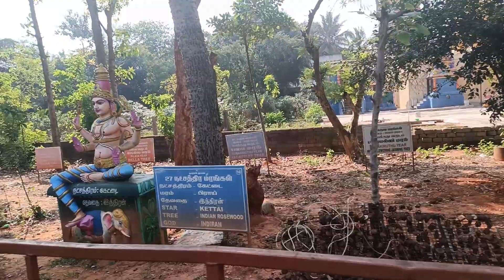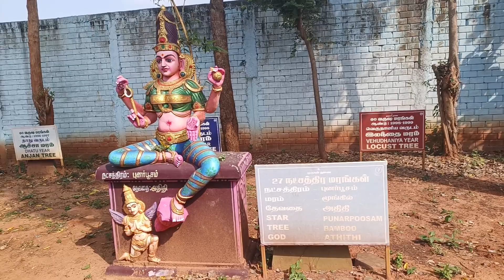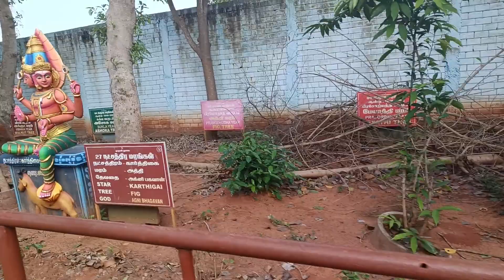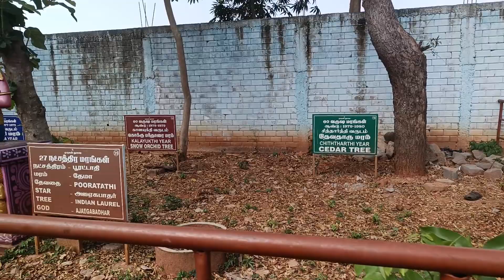Pondicherry Navagraha&Nakshatra/Star/ Planets&Blessed God psychology as per Ancient Indian Mythology